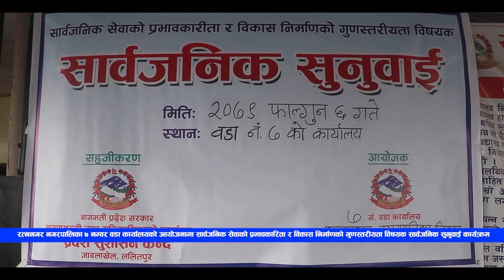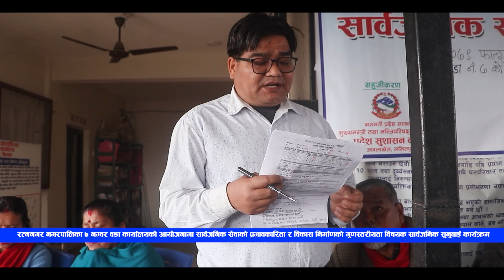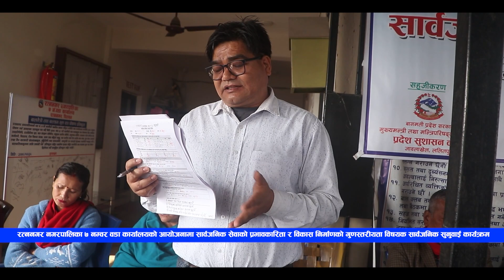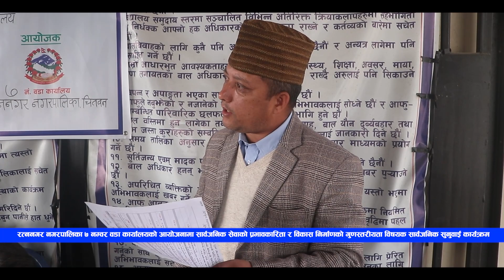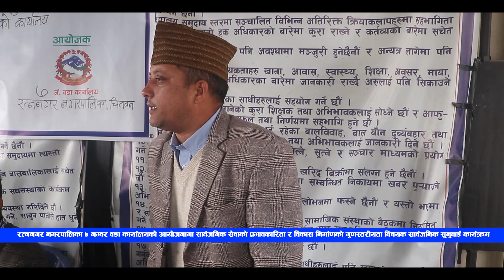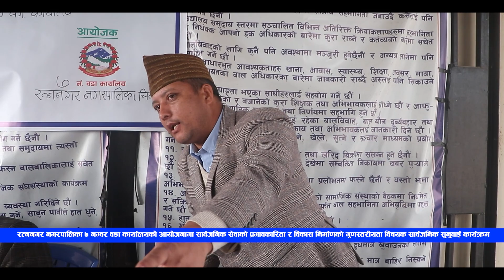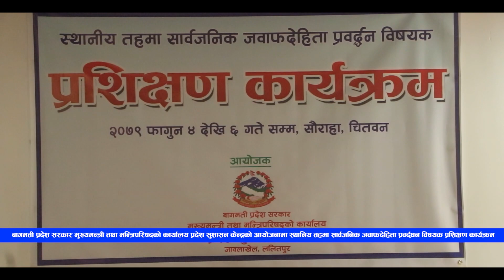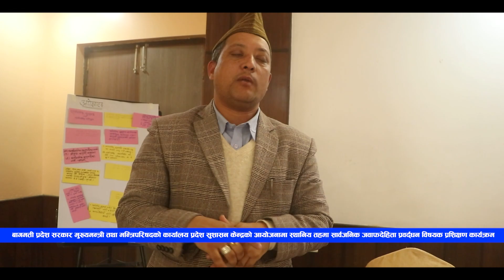रत्ननगर ७ मा आयोजित नमुना सार्वजनिक सुनुवाई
A BIPS MEDIA PRODUCTION FOR YOUTUBE